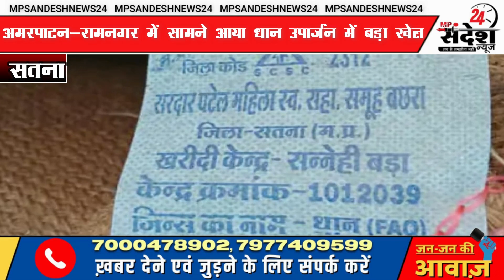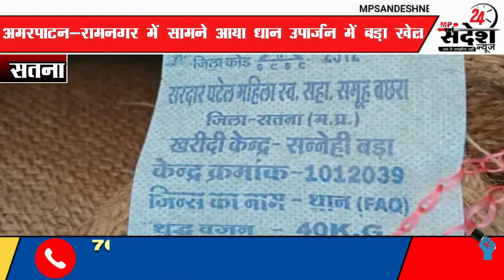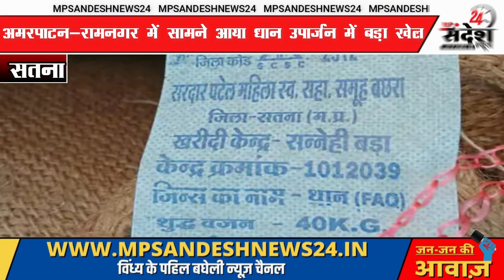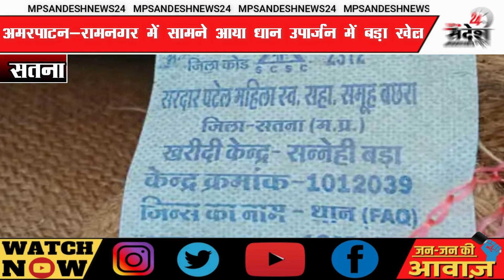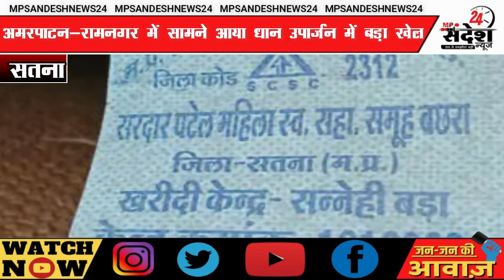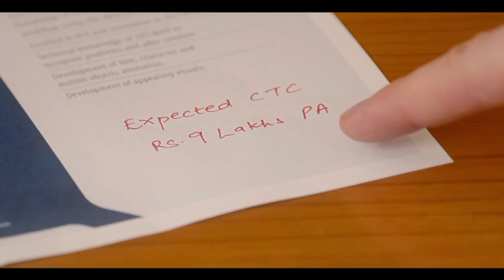सफ़ेद पोशो की सह में अमरपाटन-रामनगर में धान उपार्जन में हो रही धांधली